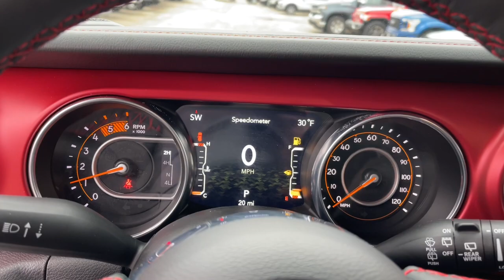2023 Jeep Wrangler Matteson, Lansing, Oak Lawn, Northwest Indiana, Chicago, IL 23017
White Knuckle Clearcoat New 2023 Jeep Wrangler Rubicon available in Matteson, Illinois at South Chicago Dodge. Servicing the Lansing, Oak Lawn, Northwest Indiana, Chicago, IL area.

Recent Arrival! 2023 White Knuckle Clearcoat Jeep Wrangler Rubicon 4WD 8-Speed Automatic 3.0L V6 TurbodieselbrbrMany New Chrysler Jeep Dodge Ram Vehicles come with Blind Spot Cross Path Detection 4WD AWD Collision Warning Lane-Departure Warning Rear Back Up Camera Remote Start Systems GPS Navigation 4G LTE 8.4-inch Touch Screens Apple CarPlay USB Ports Google Android Auto Sirius XM Heated Seats Dual Pain Sunroof and Many More Great Options . Dont Miss the HellCats Demons and TrackHawk. 21/26 City/Highway MPGbrbrbrWelcome to the South Chicago CDJR Whether you are looking for a new or used Chrysler Dodge Jeep or Ram car truck or SUV you will find it here. We have helped many customers in or near Blue Island Burbank Calumet City Chicago Cicero Evergreen Park Harvey La Grange Maple Park Matteson Oak Lawn Oak Park Orland Park Palos Heights Palos Hills and Tinley Park find the Chrysler Dodge Jeep or Ram of their dreams! We know that prospective customers are extremely well educated when researching their next vehicle. South Chicago CDJR has made it easy to get all the available vehicle information so you can spend less time researching and more time enjoying your purchase.